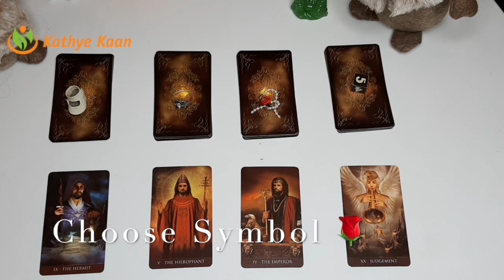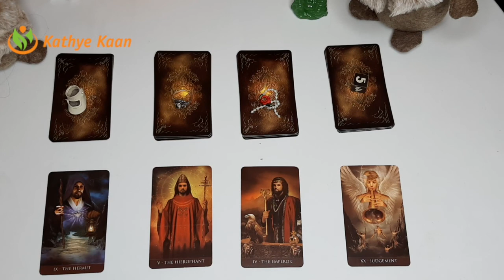SAGITTARIUS Abundance ~ Money ~ Prosperity Capricorn Season December 22 January 19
SYMBOL #1 Abundance ~ Money ~ Prosperity Capricorn   Season December 22 - January 19 Choose Your Symbol to create your Money flow

00:00 SHOES SYMBOL #1 Abundance ~ Money ~ Prosperity Capricorn    Season December 22 - January 19 Choose Your Symbol to create   your Money flow

16:41  RING SYMBOL #2 Abundance ~ Money ~ Prosperity Capricorn    Season December 22 - January 19 Choose Your Symbol to create   your Money flow

37:36 THE ROSE SYMBOL #3 Abundance ~ Money ~ Prosperity Capricorn    Season December 22 - January 19 Choose Your Symbol to create   your Money flow

49:54 FIVE SYMBOL #4 Abundance ~ Money ~ Prosperity Capricorn Season December 22 - January 19 Choose Your Symbol to create your Money flow

Kathye